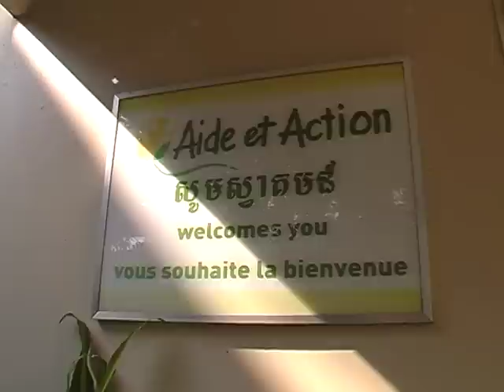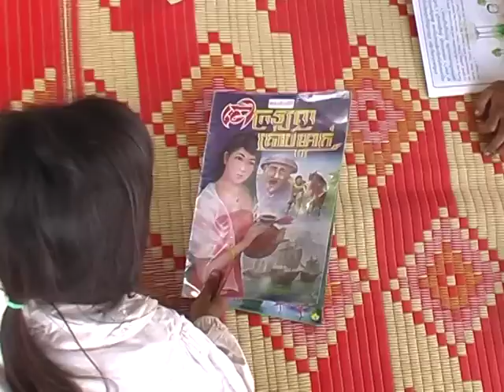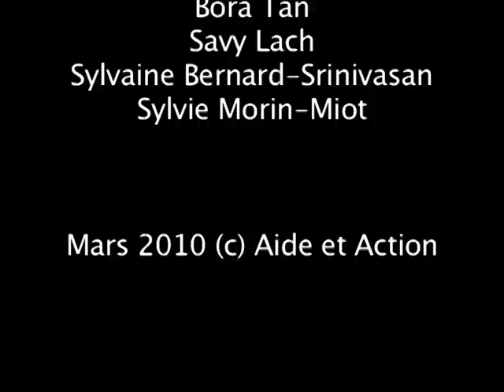A la rencontre des conteurs de légendes du Cambodge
Aide et Action, présente au Cambodge depuis 2002, contribue à améliorer l'éducation dans un pays dévasté par une succession d'invasions et de guerres et qui, malgré une stabilité retrouvée depuis 1999, reste dans une situation de précarité. Les bibliothécaires mobiles sillonnent les villages du pays pour promouvoir la lecture dans les régions les plus défavorisées.